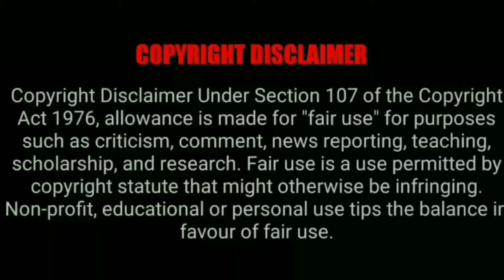காளைமாட்டிற்கு பயந்து கிணற்றில் விழுந்த நெட்டவள்ளிpencildrawingvs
Hii friends welcome to my pencildrawingvs YouTube channel please support

மாட்டிடம் வசமாக மாட்டிக்கொண்ட நெட்டவள்ளி நடந்தது என்ன😧😦
tweencrafttamil:part:1___

காளைமாட்டிற்கு பயந்து கிணற்றில் Nattavalli comfortably trapped in the cow
Kanyakumari slang funny videos
Kanyakumari slang
Hospital ல நடக்கும் கலாட்டா...😊கடைசி வரை பாருங்க..Fun இருக்கு # Tweencrafttamilvideos